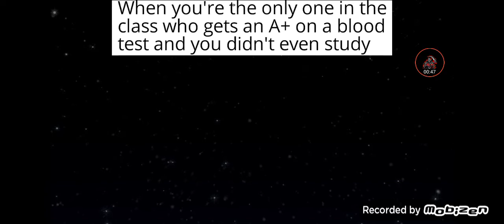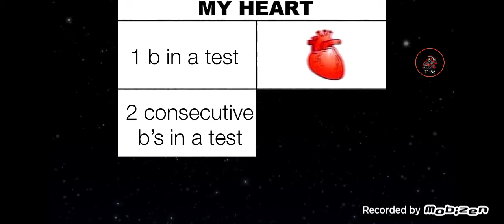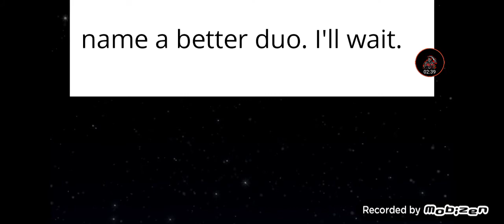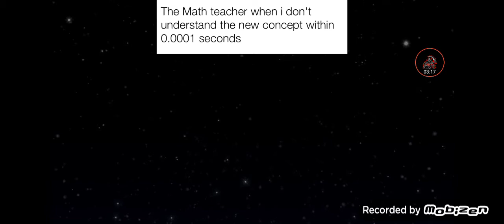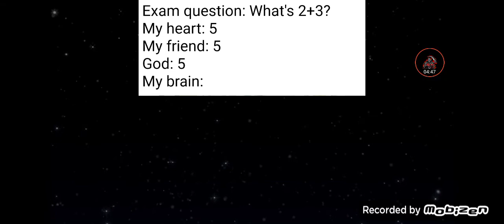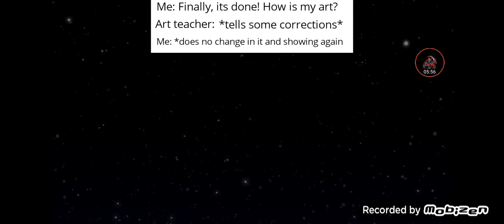Funny school memes (Reaction)